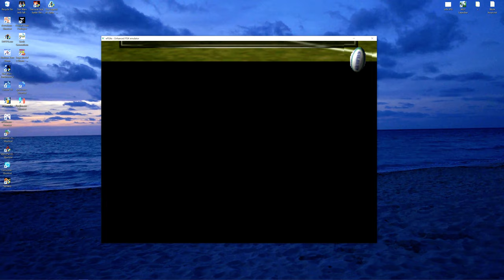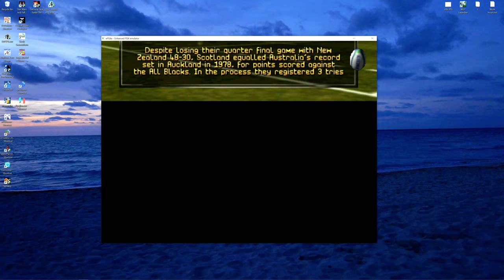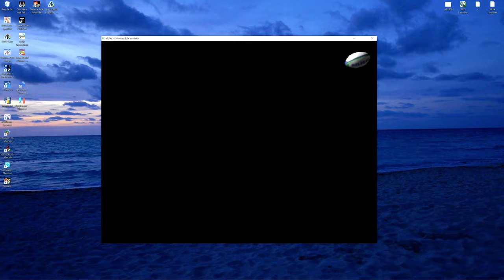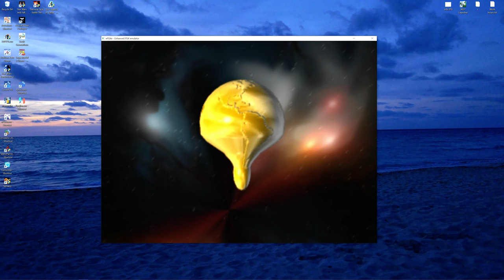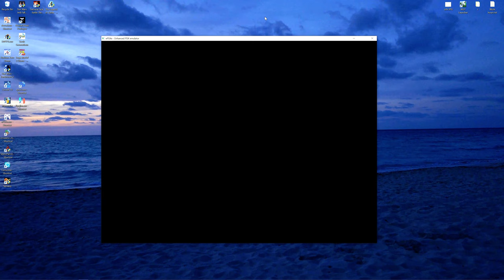PS1 - Jonah Lomu Rugby 'Scotland World Cup'🏆🏉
I used 'ePSXe'  emulation, recorded in 4k 😎